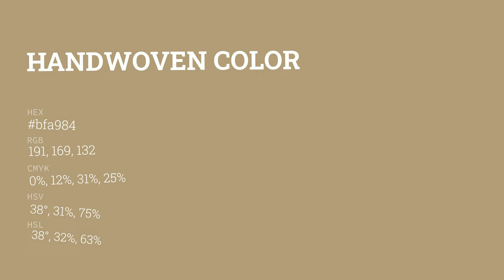Handwoven color bfa984 hex color - Brown color - Cool color bfa984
What color is Handwoven ? bfa984 hex color - Brown color - Cool color bfa984

Hex bfa984 Color Code is also known as Handwoven color.

Hex bfa984 Color code in RGB color code model is created after adding 74.90% red color, 66.27% green color and 51.76% blue color.
Hex bfa984 Color code in CMYK color (process color) code model is generated after subtraction of 0% cyan, 11% magenta, 30% yellow and 25% black.